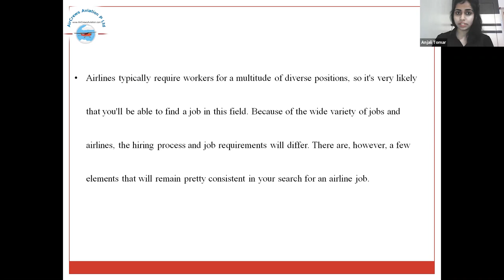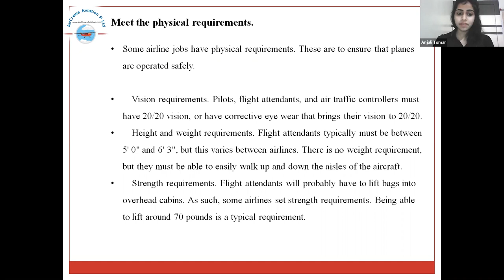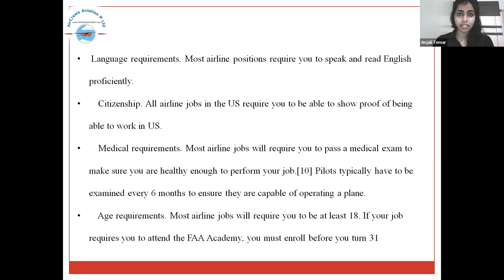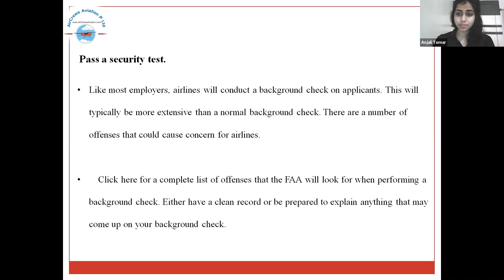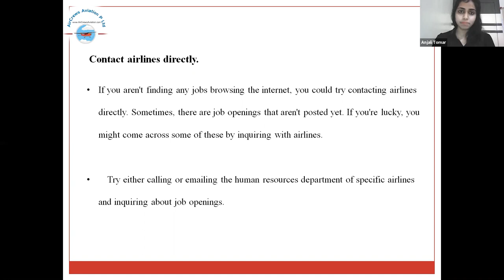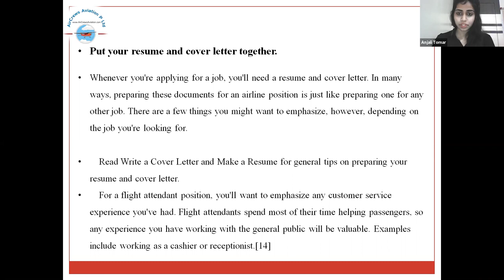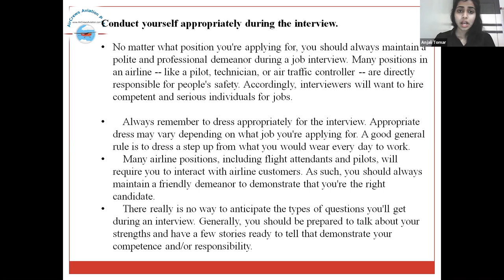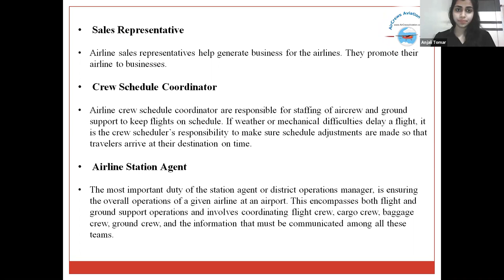एयरलाइंस में जॉब जॉब कैसे प्राप्त करें How to get a 🤵‍♀️ Job 👩‍💻 in Airlines ✈️ by Anjali Tomar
Dear Visitors,

Bell Icon  🛎️